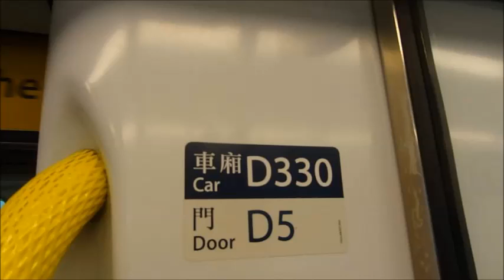西鐵綫 D330 行走音 朗屏至天水圍(LOP TO TIS)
使用制作軟件:格式工廠 及 Windows Live Movie Moker